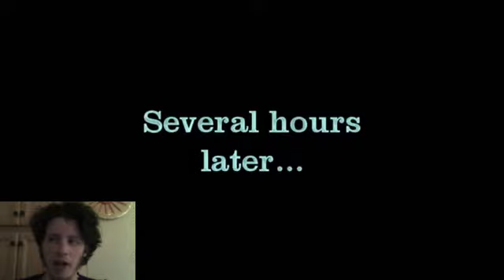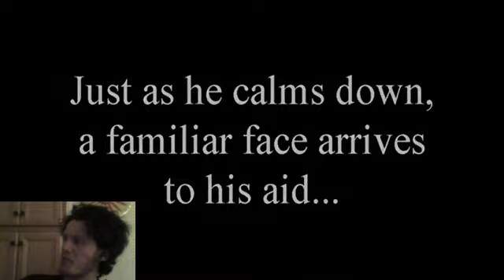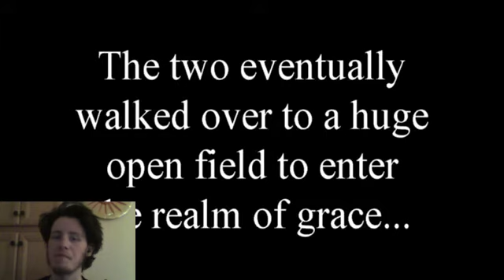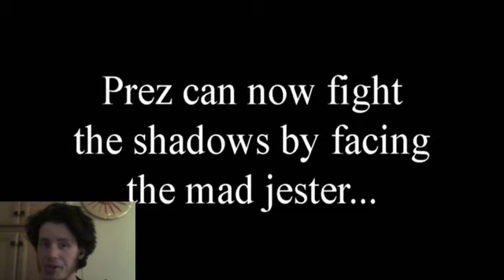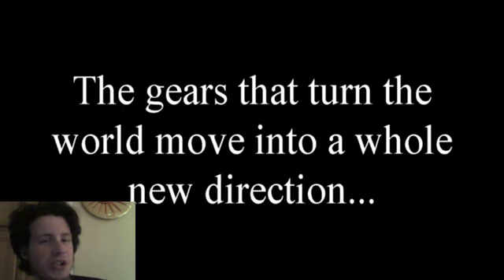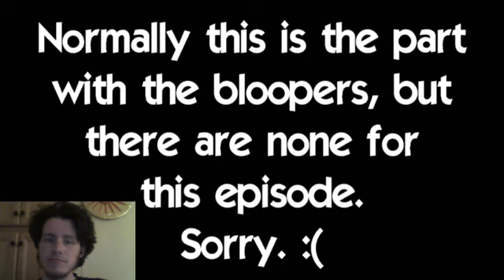Let's Watch Yu-Gi-Oh Excalibur Episode 12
Episode 12: Burning Popcorn